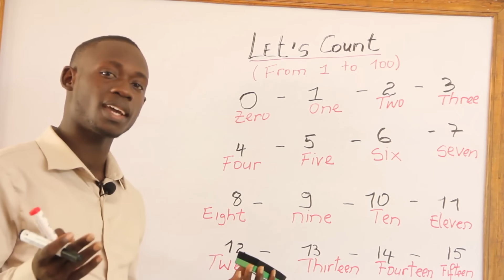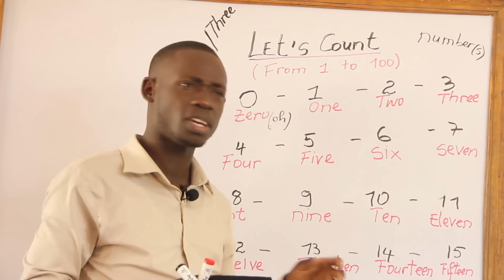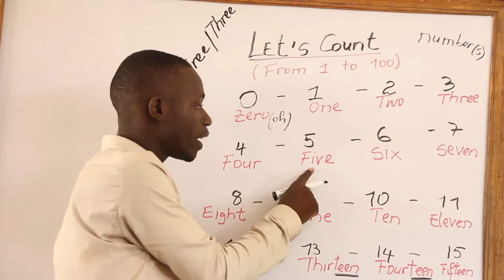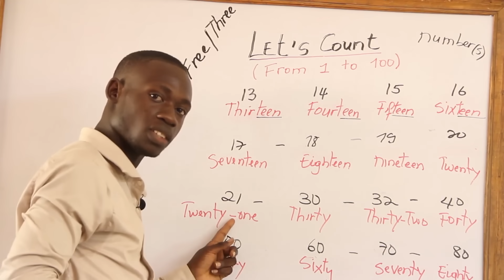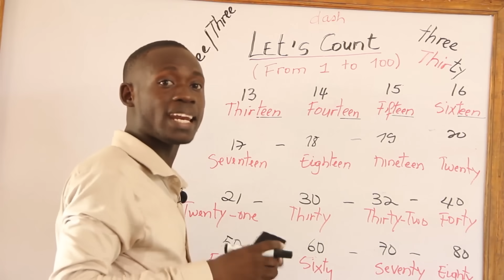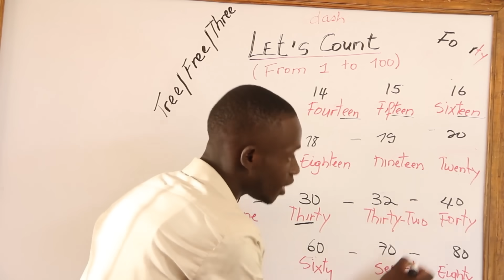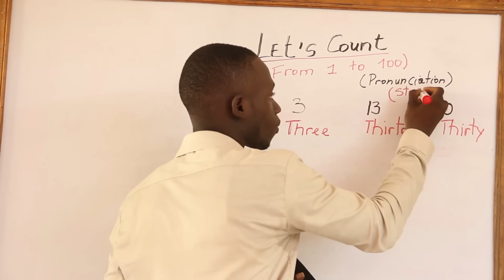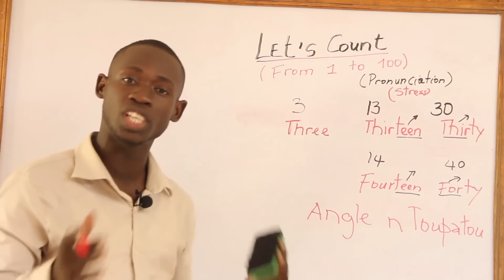Men koman pou konte an Angle soti nan 1 pou rive 999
Nan Video sa a ou pral aprann tout teknik pou konte tre byen an Angle, Nou espere w pran tan w pou gade video a paske nou pran tan pou n byen esplike w metod pou byen metrize yo kew pat janm aprann lekol klasik.

Pa ezite pataje video sa a, poun ka ede plus moun toujou.